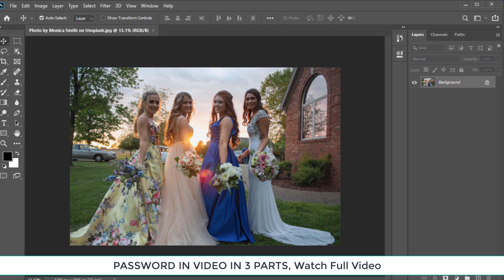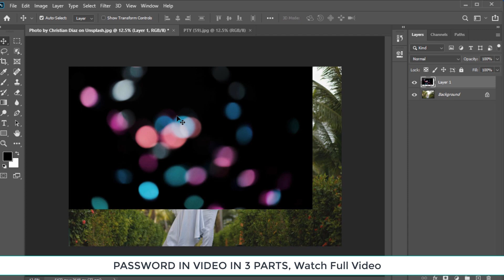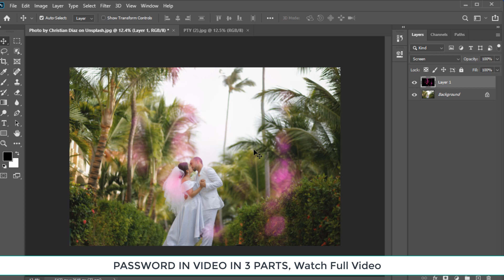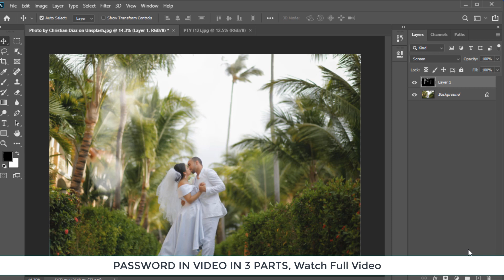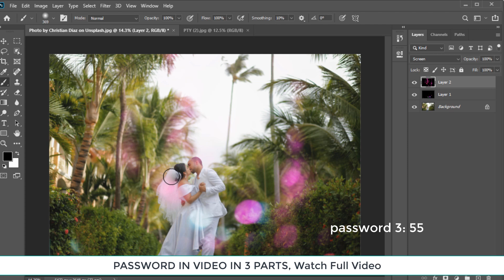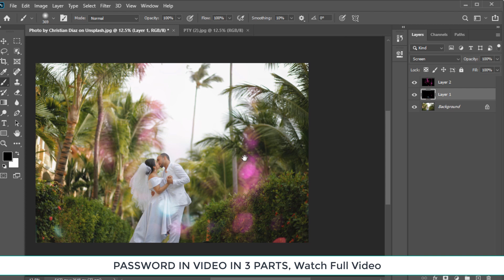Photoshop Overlay Bokeh Free Download | Photoshop Overlay Pack | Photoshop Tutorial | New Overlay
Photos Credit by
Photo by Monica Smith on Unsplash
Photo by Christian Diaz on Unsplash

PASSWORD IN VIDEO IN 3 PARTS.